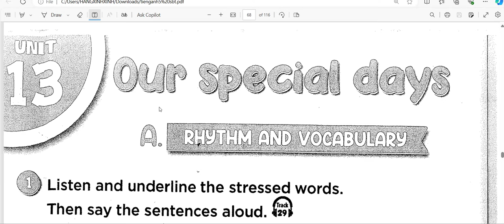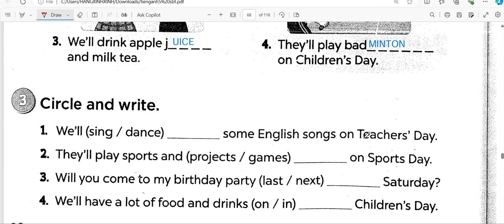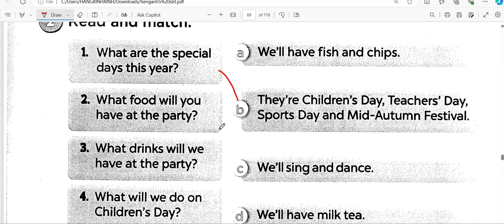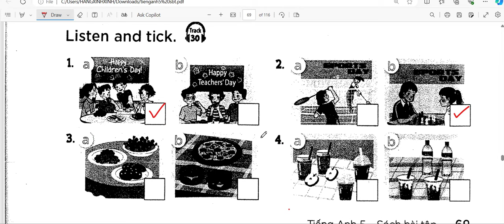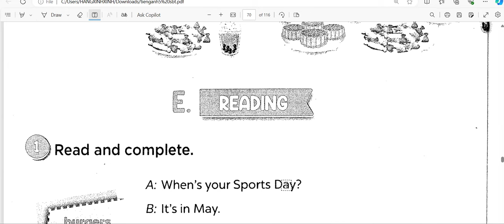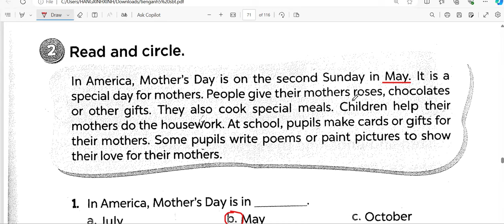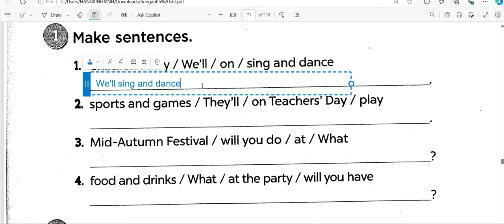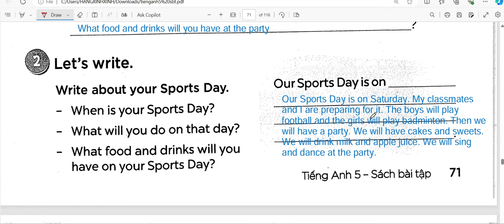Tiếng Anh 5 Global Success - Unit 13 Our Special Days - Giải Sách Bài Tập Workbook chi tiết